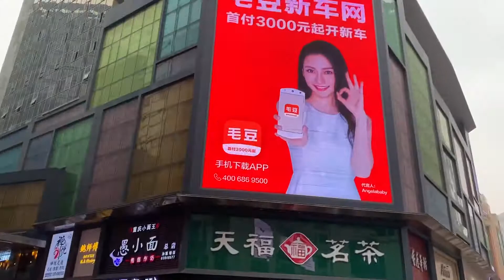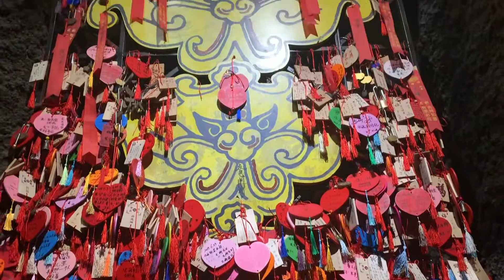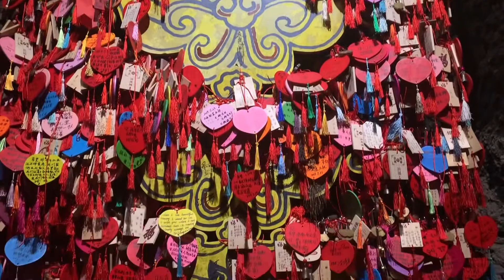VLOG 2: VISIT THE CITY OF CHONGQING WITH ME|| CHINA 🇨🇳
Hey guy , hope you’re doing good😉
Today’s video is about a visit in the city of Chongqing , I hope you’ll like it

I want to say that I'm not a camera pro, I just filmed places that I could visit and share with you 😊

SC: Marnieblackbar5